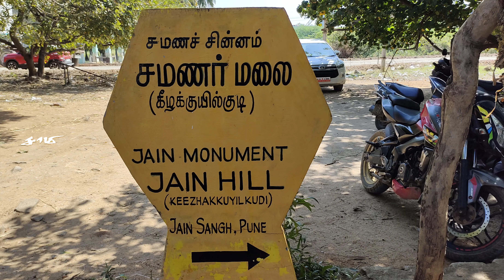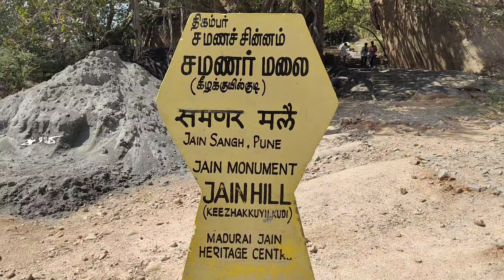Samanar Jain Hills Keelakuyilkudi Madurai சமணர் மலை கீழக்குயில்குடி மதுரை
சமணர் மலை மதுரையில் இருந்து 12கி.மீ தொலைவில் மதுரை - தேனி தேசிய நெடுஞ்சாலையில் உள்ள நாகமலை புதுக்கோட்டைக்குத் தெற்கே அமைந்துள்ள ஒரு குன்று ஆகும். இது கீழக்குயில்குடி ஊராட்சியில் உள்ள கீழக்குயில்குடி என்ற கிராமத்தில் அமைந்துள்ளது. இங்கு தமிழிக் கல்வெட்டுக்களும்,சமணப் படுகைகளும், சமணச் சிற்பங்களும் காணப்படுகின்றன